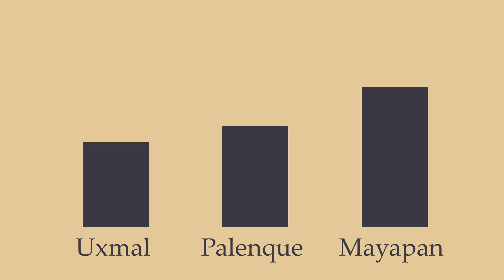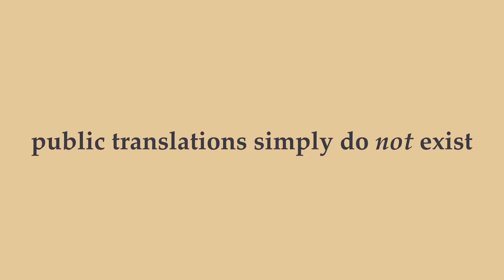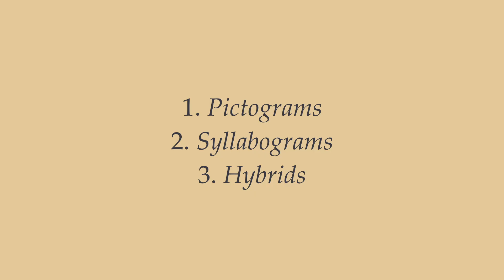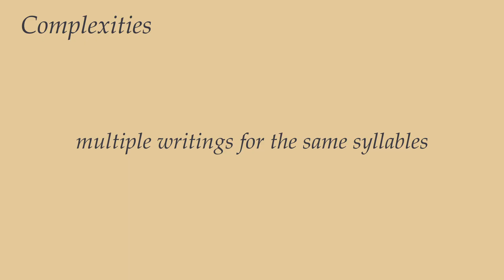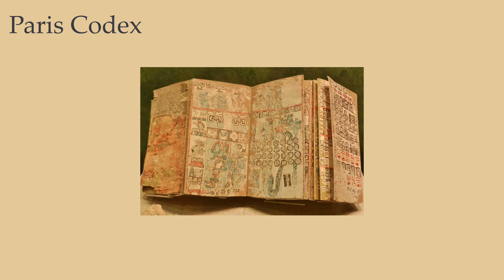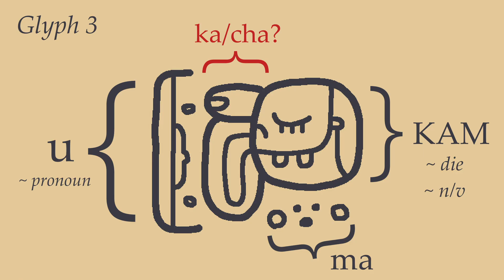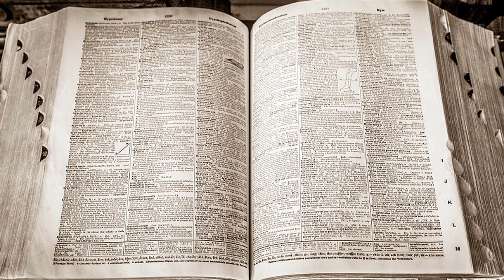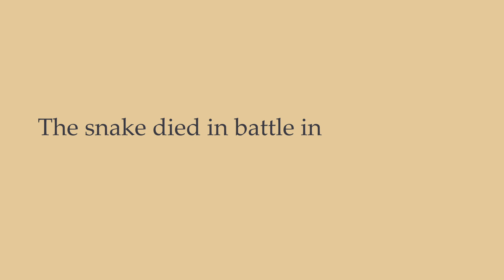The weirdest writing system you've never heard of - Mayan Glyphs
With roots dating back thousands of years, Mayan Glyphs are a window into a forgotten world. This video dives head-first into the complex world of Mayan Glyphology. Stick around to learn about the history, decline, decipherment, and translation of Mayan Glyphs.

If you enjoyed the video, consider leaving a like!